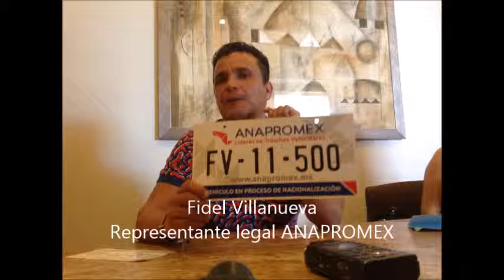Por trámites municipales, retrasan apertura de ANAPROMEX en Juárez.